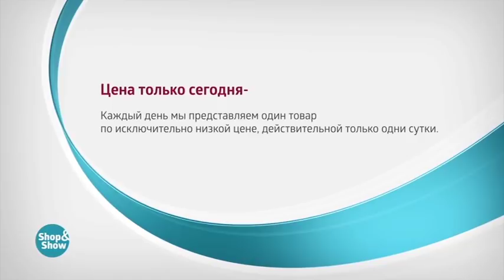Шторы Весенняя Эстетика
Обзор на товар Шторы Весенняя Эстетика